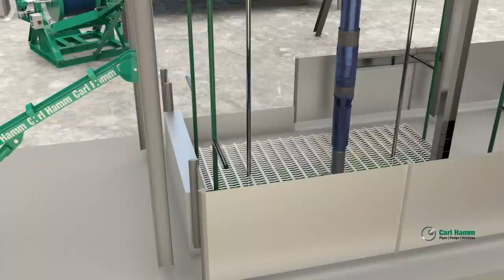Shaft for Multilevel dewatering with Carl Hamm solutions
First, the shaft is set up with all its main gear. Next drilling cubbies are created.

The electrical infrastructure is then installed before horizontal drilling is done.